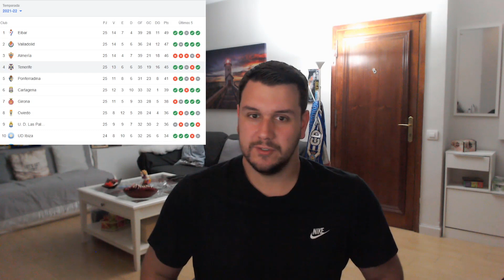¡A POR EL ASCENSO! REACCIÓN al PONFERRADINA 1-2 TENERIFE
El Tete consiguió remontar ante la Ponferradina con goles de Elady y de Enric Gallego .

SD Ponferradina 1-2 CD Tenerife Resumen Reacción Goles